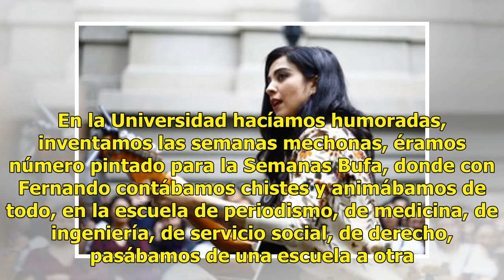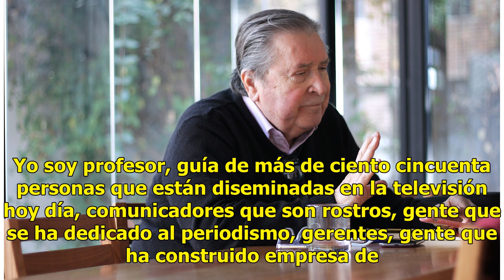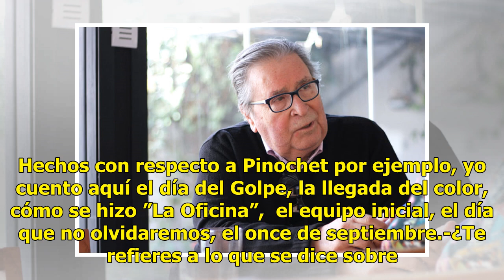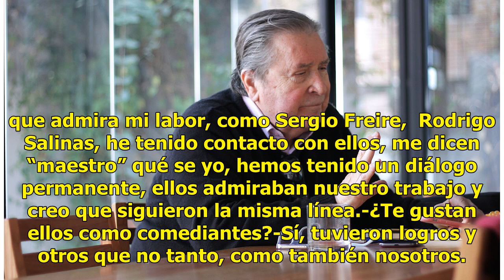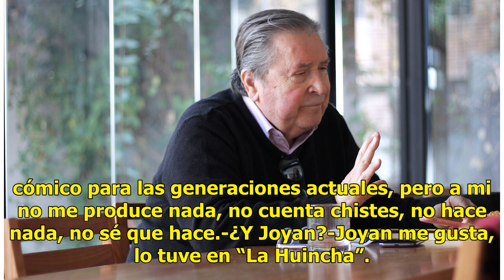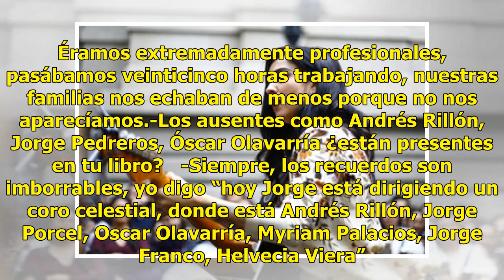Eduardo Ravani: “Hay algunos recalcitrantes que todavía creen que fuimos el opio del pueblo, el c...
Eduardo Ravani: “Hay algunos recalcitrantes que todavía creen que fuimos el opio del pueblo, el circo de Pinochet”

En el marco del lanzamiento de su libro “Con Ja y Sin Ja”, Eduardo Ravani hace una pausa para comentar lo que ha sido su trayectoria en el espectáculo. En entrevista con El Dínamo, el actor aborda pasajes de su etapa como estudiante universitario, su relación con Fernando Alarcón, su vida como hombr...